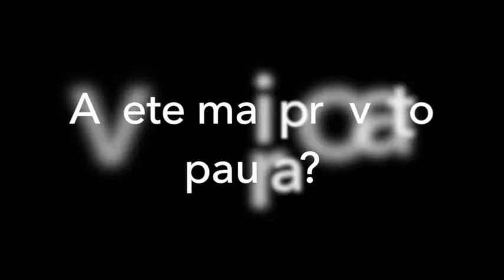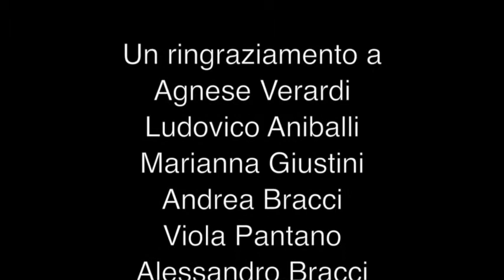Avete mai provato paura? LC Vivona, RM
Questo progetto è stato sviluppato per partecipare al concorso "L'Europa inizia a Lampedusa" del MIUR.
Il MIUR vuole mette il seme dell’accoglienza nelle scuole italiane ed europee e per farlo porta a Lampedusa 200 studenti per parlare di migrazioni e conoscere i sopravvissuti, in occasione della Giornata della Memoria e dell’Accoglienza del 2 ottobre 2017